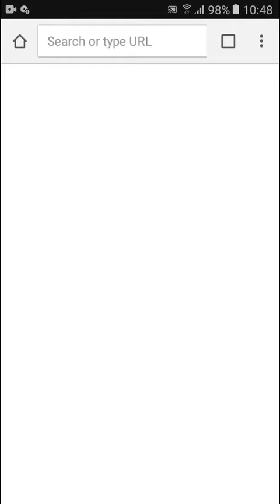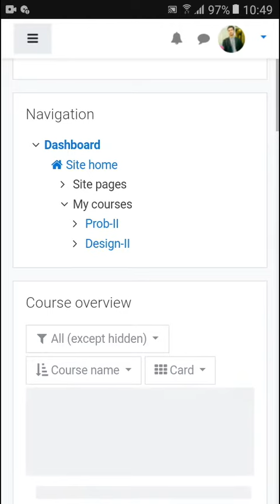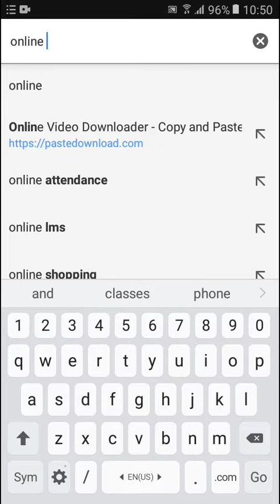How to login, Submit, And Reduce Ghazi University Assignment | LMS Account, Dera Ghazi Khan | Moodle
As already notified vide No. GU-DGk/Admn.61/833 dated 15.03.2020 that HoDs of all teaching departments will ensure uploading of course-related materials of offered courses by all faculty members in the current semester (Spring-2020) on LMS. Therefore, follow the instructions given below.

A focal person has already been nominated (a list is available he will manage LMS at the departmental level which includes course creation and technical assistance to other faculty members and students whereas departmental focal persons can contact university focal person (Dr. Abdul Hannan) at and WhatsApp group has been created for the focal persons of all departments.
All HoDs/departmental focal persons of teaching departments are once again requested to provide information of students and faculty members on the prescribed Performa for the official email addresses, which is compulsory for login to LMS on the top priority on the following email address .
The online form has been created for New Account of LMS/Smart University and Password reset.

All the faculty members are requested to enroll students in LMS courses and upload the contents of the courses, assignments, courses, slides, online courses, etc and the LMS user guide is available on the university website.
All faculty members will create two WhatsApp groups (one for boys and others for girls separately) for each course and it’s mandatory to add the head of the department as a member of the group.  The group name must follow the sequence (Course Code Short course title, Degree, session, M/E). The major objective of WhatsApp groups is to communicate with students whereas updated course material will be available on LMS.
Note:  It is informed that private conversations with the students are not allowed; please use only course groups to share the contents and discussion about the course.

All the information related to online learning will be shared on the following web page on the university website.

FOR MORE UPDATES
KSB TV

MUDASIR SHAHZAD
ROLL NO: BS-STAT-17-38
SEMESTER: 6TH

DEPARTMENT OF STATISTICS
GHAZI UNIVERSITY
DERA GHAZI KHAN, PAKISTAN...